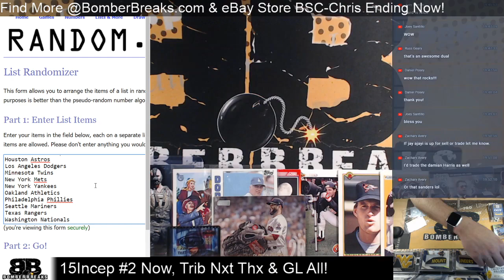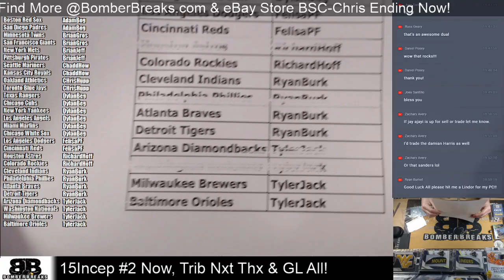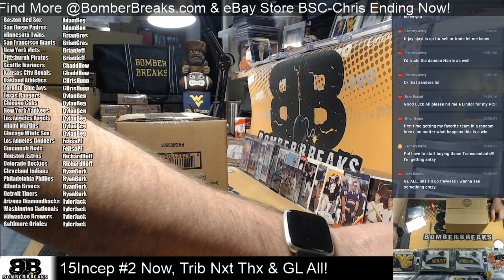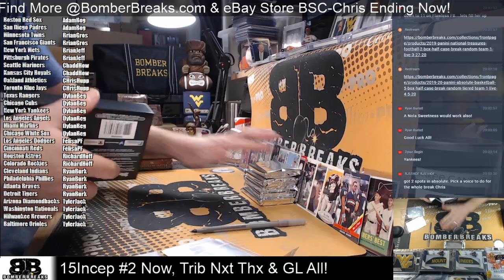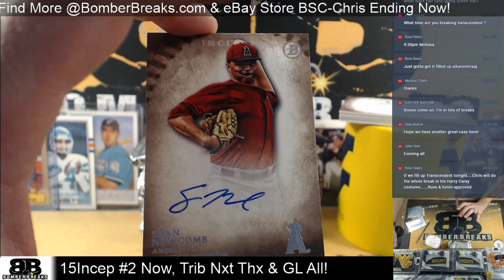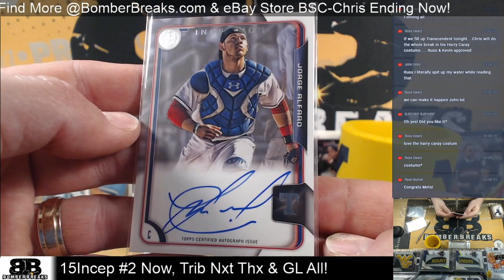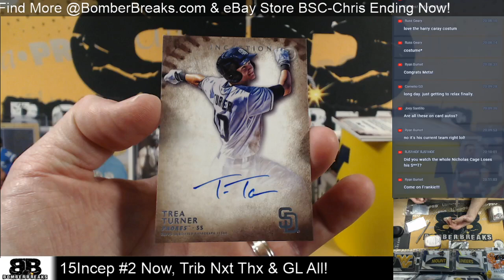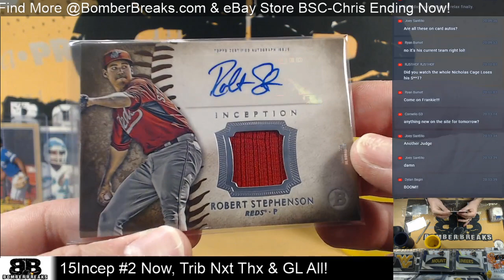2015 Bowman Inception Tiered Teams Full Case Break #2 4 29 20